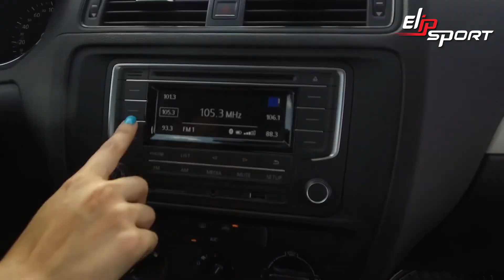Vw Jetta 2017 Xu hướng sử dụng Ô tô mới của Volkswagen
Hơn 500 mẫu mã MÁY CHẠY BỘ từ gia đình đến phòng gym, Máy chạy bộ đa năng chất lượng chính hãng, Cửa hàng máy chạy bộ Sieuthitaigia.vn Quận 1, Hướng dẫn cách chọn mua máy tập chạy tốt, Máy Chạy Bộ Điện Cao Cấp ELIP Đạt Chuẩn Quốc Tế , Máy chạy bộ điện đa năng ELIP máy chạy bộ đơn năng ELIP, Máy Chạy Bộ ELIP với đa dạng mẫu mã, Máy Chạy Bộ Điện Đa Năng ELIP 1552 Pro, Máy chạy bộ Elip là một trong những máy tập thể dục tại nhà rất phổ biến, Chạy Bộ 30p Mỗi Ngày Nâng Cao Sức Khỏe, Tăng Cường Sức Đề Kháng, Phòng Chống Virus,  Tìm hiểu những tiêu chí cần có khi chọn mua một chiếc máy chạy bộ, Máy Chạy Bộ ELIP, Thương hiệu máy chạy bộ điện được bảo hộ toàn cầu, 10 Máy Chạy Bộ tốt nhất hiện nay